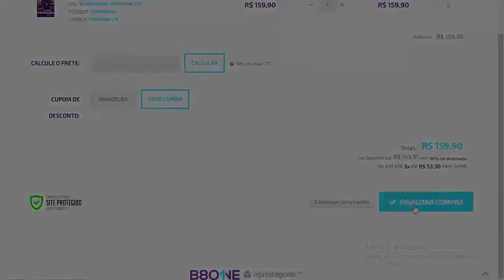PES 2021 - MASTER LEAGUE & RUMO AO ESTRELATO! - O QUE TERÁ DE NOVO ?!